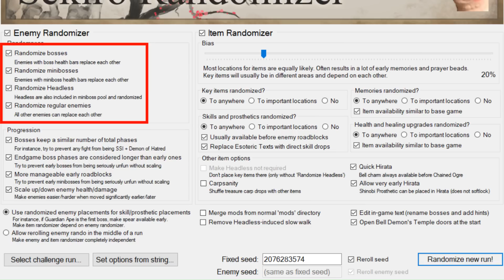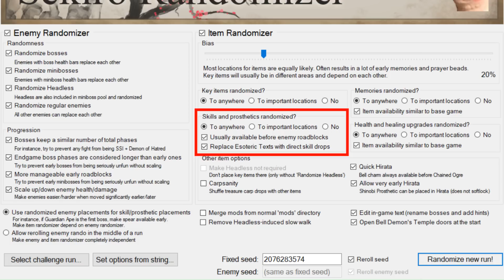Sekiro | Item/Enemy/Boss Randomizer #1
In diesem "Sekiro"-Run bleibt sprichwörtlich kein Stein auf dem anderen. Die Randomizer-Mod würfelt alle Items, Gegner und Bosse komplett durcheinander – nichts ist mehr da, wo man es gewohnt ist. Das wird garantiert ein so herausforderndes wie spaßiges Abenteuer!

"Sekiro: Shadows Die Twice" by FromSoftware, 2019